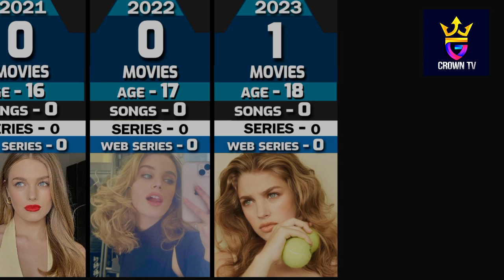Teagan Croft Evolution ( 2016 - 2023 )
In This Video We Are Talking About Most Popular Web Series titans season 4, Tv Serials Actor Teagan Croft Real Life Story in this Video We Are Gonna Show You Teagan Croft  All Tv Series. Movies.

if You Like This Data list Comparison Videos Feel Free To Tell Us Your Favorite Actor Or Actress Name, We Will Make Video For Your Suggestion,